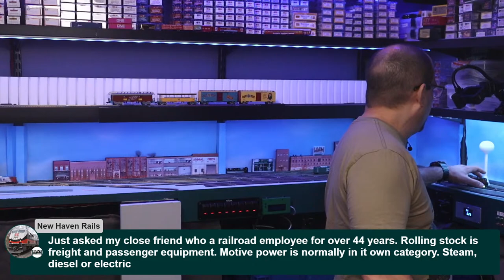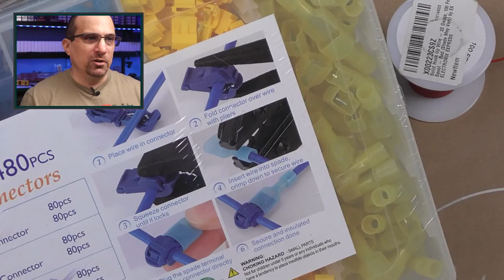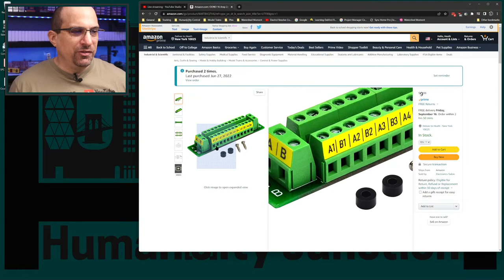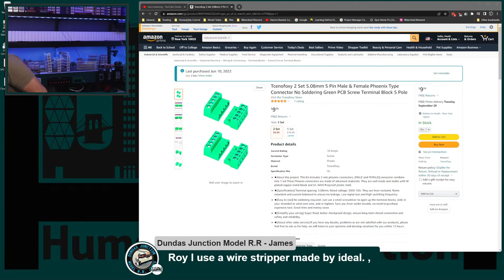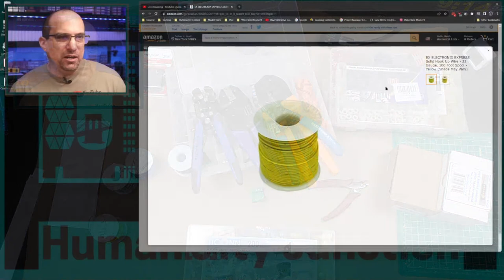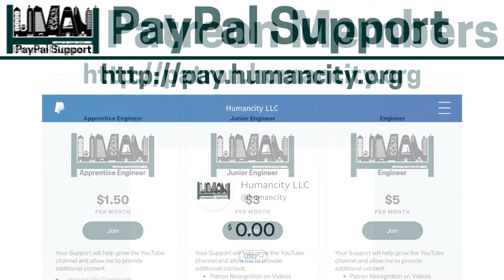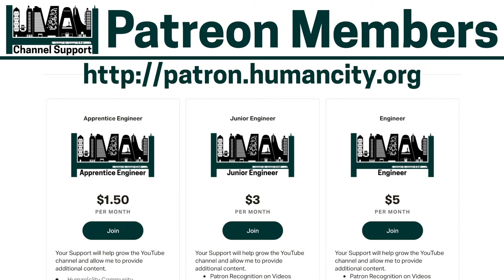Running Wiring for Tiny Trains | Trains and Tech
Tonight on Trains N Tech I am going to start my favorite part of model railroading, the wiring. I am going to prep the wiring I am going to need so that I can add the cloud background paper and keep moving forward on the install of my Z scale setup.

📺  Streaming Equipment
🎤 Audio and Grip
🛤️  Model Railroading
🛠️ Huge List Of The Tools | 🥦
🚉 Train Stuff

🎵 Music | Stream Beats | Harris Heller | Senpai Records

From time to time, I recommend products or services that I have used or know well and, as a result, I may receive a commission if you purchase them through my affiliate URL links.

🔖 Video Chapters